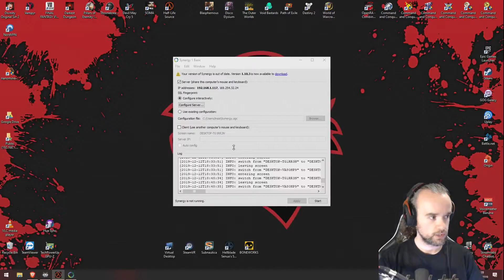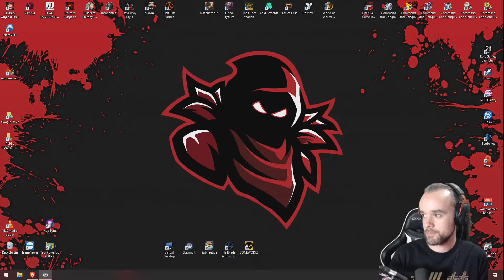Half-Life (Part 29)